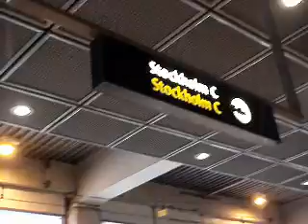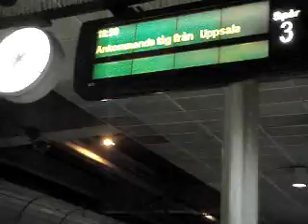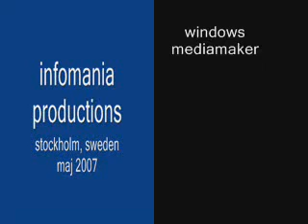Travelling from Arlanda Airport to City Center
Travelling from Arlanda Airport to City Center of Stockholm on 26 May 2007. The train took only 20-min to reach Central Station. (Bus ride takes around 45mins)